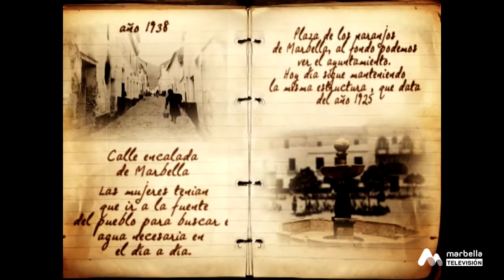Conocer Marbella - Juan Zamora 1P